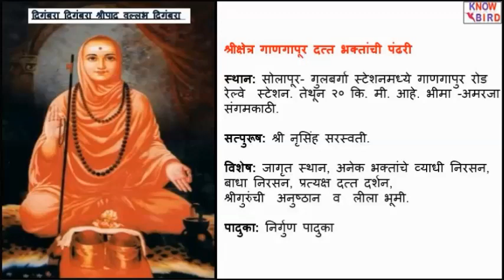श्री क्षेत्र गाणगापूर | श्री दत्त महाराजांचे तीर्थक्षेत्रे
श्रीक्षेत्र गाणगापूर दत्त भक्तांची पंढरी

स्थान: सोलापूर- गुलबर्गा स्टेशनमध्ये गाणगापुर रोड रेल्वे  स्टेशन. तेथून २० कि. मी. आहे. भीमा -अमरजा संगमकाठी.
सत्पुरूष: श्री नृसिंह सरस्वती.
विशेष: जागृत स्थान, अनेक भक्तांचे व्याधी निरसन, बाधा निरसन, प्रत्यक्ष दत्त दर्शन, श्रीगुरुंची  अनुष्ठान  व  लीला भूमी.
पादुका: निर्गुण पादुका

श्री गुरुनृसिंह सरस्वती । अवतार असे त्रिमूर्ती
गाणगाग्रामी असे ख्याती । जे जाती तया स्थाना
तात्काळ होती मनोकामना । काही न करो हो अनुमाना प्रत्यक्ष देव तेथे असे ||